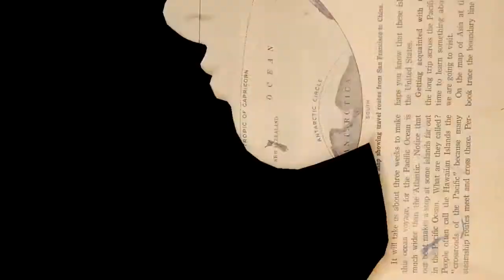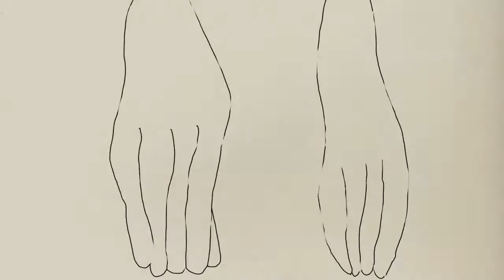Instructions to Hearing Persons Desiring a Deaf Man by Brooke Griffin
Tea leaves, watercolor paint, hand drawn, paper collage, 2D digital,
3D digital, Running Time: 3:58, Country: U.S.

Notes from Brooke: This short animated film, based on a poem by Deaf poet Raymond Luczak, is about the struggle of a Deaf gay man to find love in the Hearing world.
Technical and artistic list of credits: Directed & animated by Brooke Griffin Written & Signed by Raymond Luczak Original music by Benjamin Woo Produced by Harvard University Department of Visual & Environmental Studies Advised by Ruth Lingford Technical advising by George Olken and Pacho Velez Artistic advising by Chris Killip and Lucien Castaing-Taylor